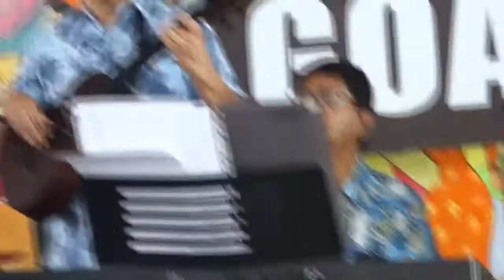Sunday Jazz Brunch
At Karma Royal Monte Rio. Every Sunday Noon to 3pm.